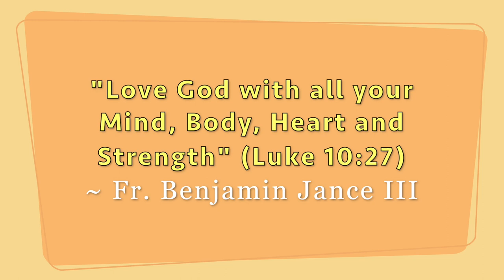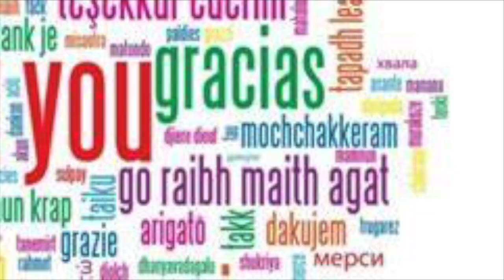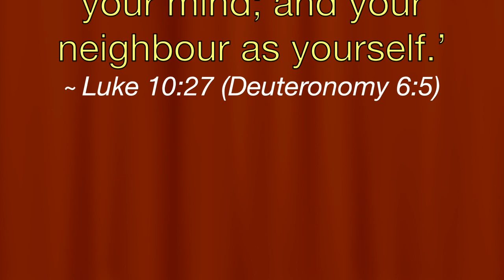ELC Chapel Video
Early Learning Center Chapel Video